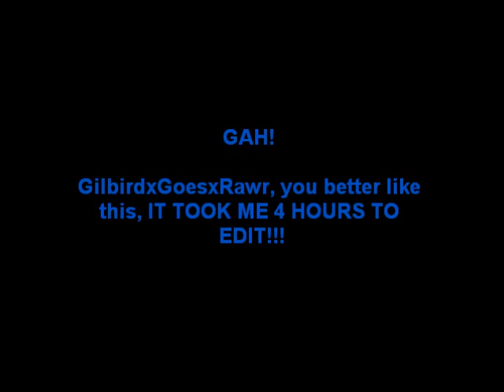"Mein Gott" by Harmony and Gilbert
Gilbert and Harmony sing a duet of "Mein Gott".